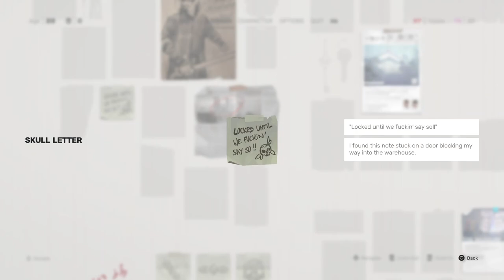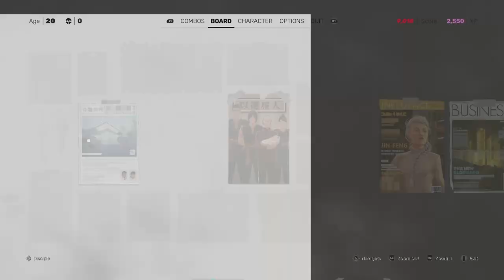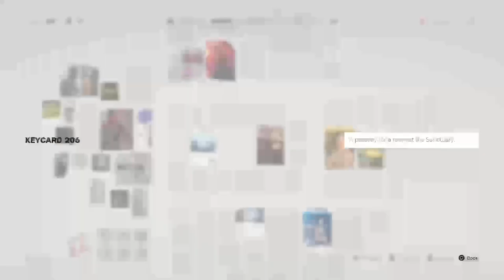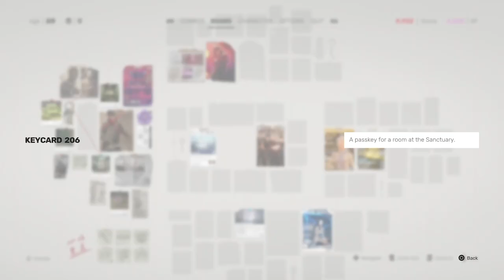Sifu - Let's Play Part 1: Intro and The Squats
We begin our playthrough of Sifu. We go through the introduction of the game and then go through the first area, The Squats. We collect as many items from The Squats board as we can and also defeat Fajar The Botanist